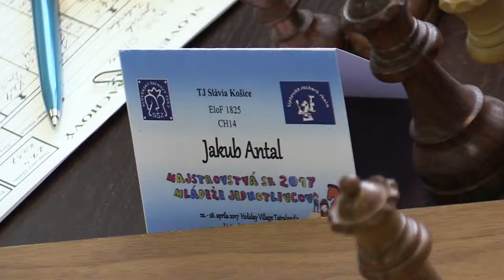♗ CH14 9.3. Jakub Antal - Richard Turčan 1/2:1/2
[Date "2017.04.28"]